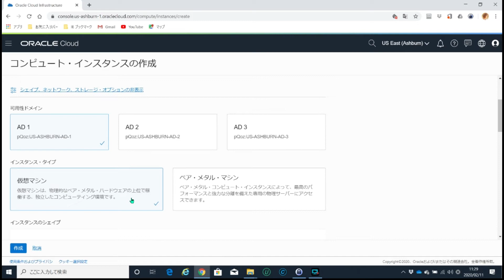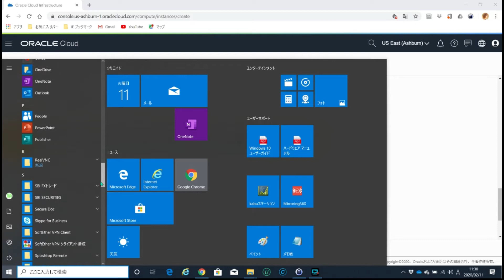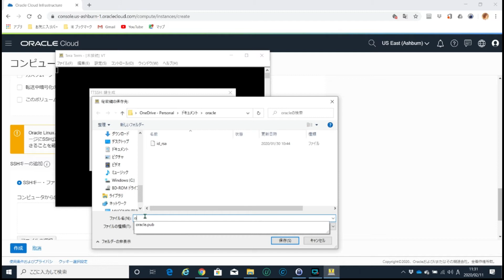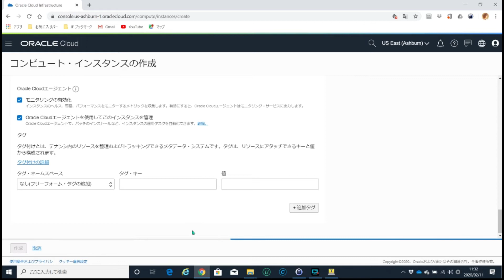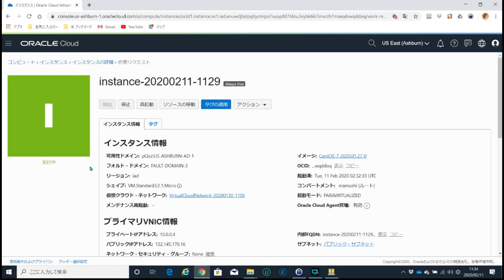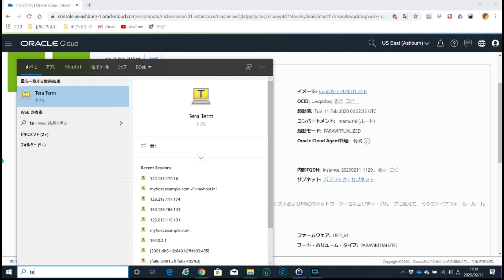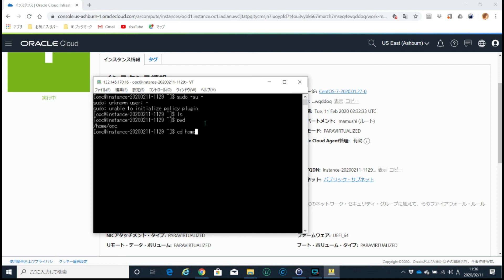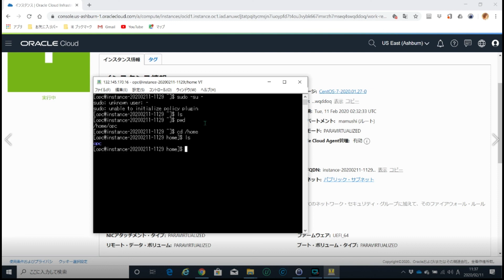Oracle CloudにCentOSを構築します。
OracleCloudは今なら1か月だけど33000円のクレジットがもらえます。
その期間が過ぎてもalways freeというプランで無料で使用できるものもあります。
そこで今回は仮想マシンを構築します。

◇動画で出てくる用語
インスタンス、オラクル、データベース
プロビジョニング、teraterm
公開鍵、秘密鍵、SSH、リージョン
UNIX、IPアドレス、rsa、pub
など

twitter superdoccimo